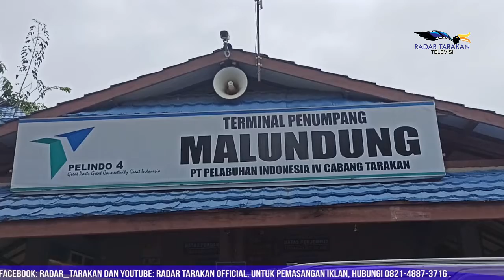Penumpang Tiba di Tarakan Alami Peningkatan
Peningkatan jumlah penumpang yang tiba di Kota Tarakan mengguanakan armada PT Pelni terjadi pada 21 Juni lalu, dimana pada saat itu jumlah penumpang yang tiba di Tarakan menggunakan KM Bukit Siguntang mencapai 700 orang.
Reporter: Januriansyah